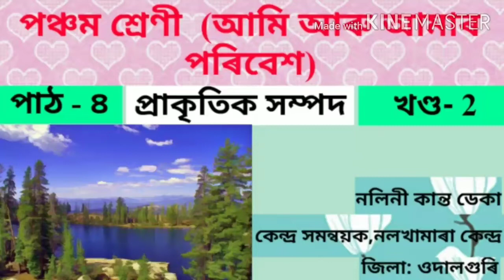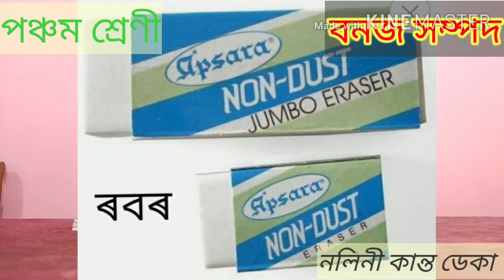পঞ্চম শ্ৰেণীৰ পৰিবেশ (পাঠ - ৪) খণ্ড - ২// CLASS V EVS (CHAPTER - 4) PART - 2//🙏🙏🙏